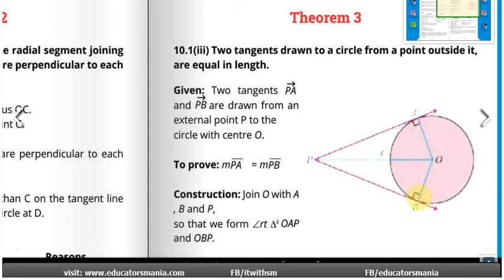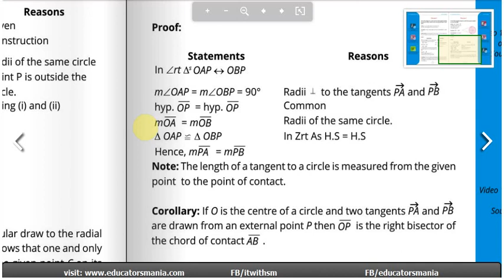Class 10th maths science group Chapter 10 Theorem 3 PTB